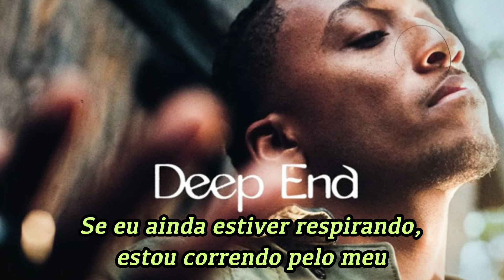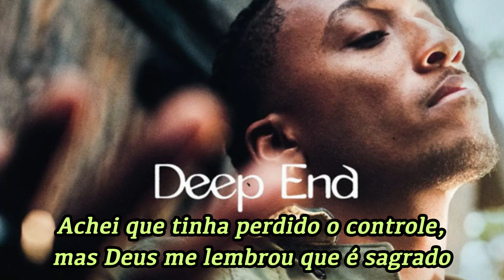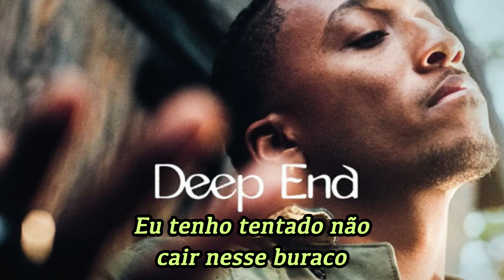Lecrae - Deep End (Legendado)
Lecrae:  “Deep End” é a transparência que as pessoas têm pedido e como tudo isso me afetou. Falamos sobre todos esses mundos diferentes para os quais estou falando, mas ainda sou um homem negro na América. Você pode tender a ficar isolado por seus prêmios e estabilidade financeira, mas ainda sinto a dor. Estou revivendo o trauma toda vez que vejo um negro morto a tiros na rua. Estou revivendo o trauma quando estou protestando. Estou vendo pessoas magoadas e chorando. É doloroso. Tenho parentes que são policiais e tenho que navegar no caos e na estranheza de tudo isso e tentar descobrir tudo. Estamos feridos coletivamente e quando estamos feridos coletivamente, eu estou ferido. É muito para processar e é isso que sai nessa música."